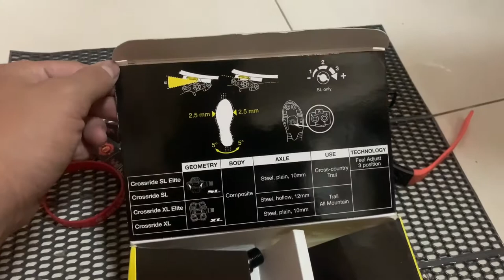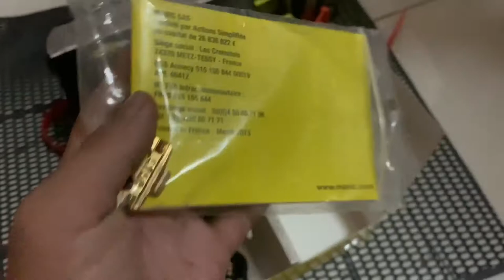Unboxing Mavic Crossride Pedals |Cambodia 🇰🇭